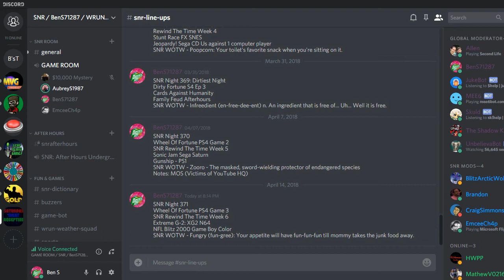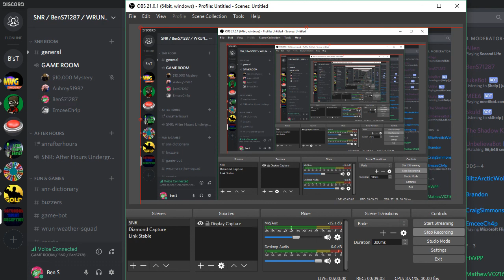SNR Night 371 Part 1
Welcome to night 371 of SNR in which we are starting the night episode with our daily line-ups. We hope you like the first part and we will see you in the second part. :)